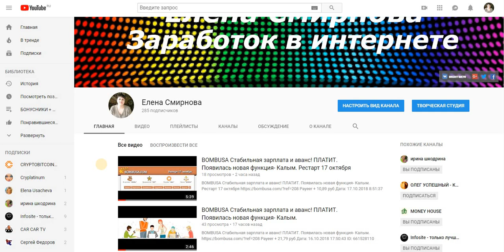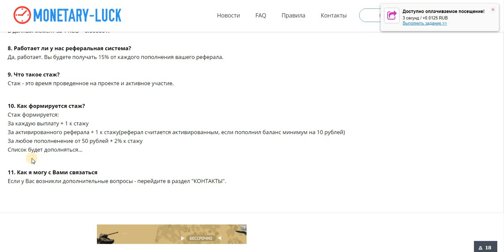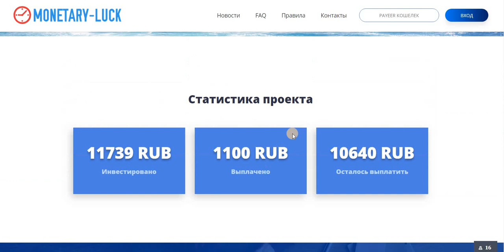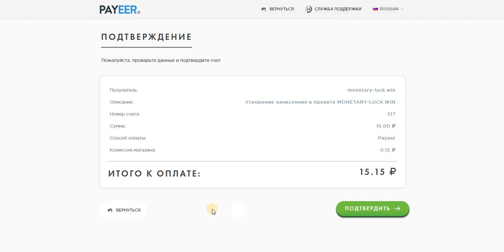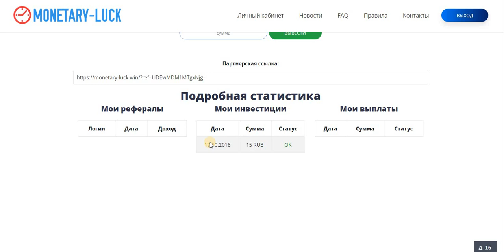Бонусник MONETARY-LUCK Бонус 1 рубль за регистрацию. мин. деп., вывод от 1 руб. старт 14.10.2018